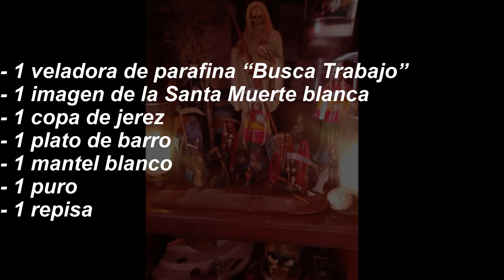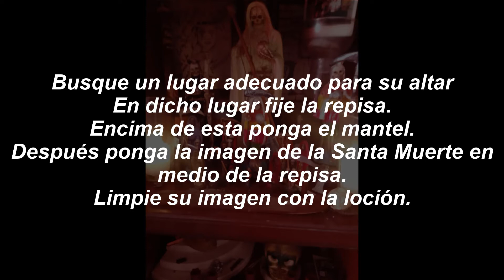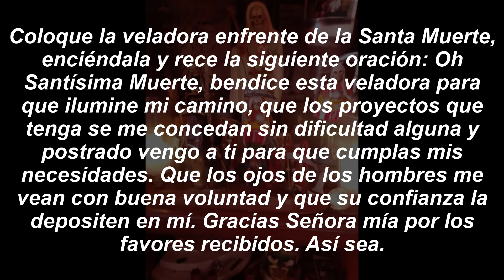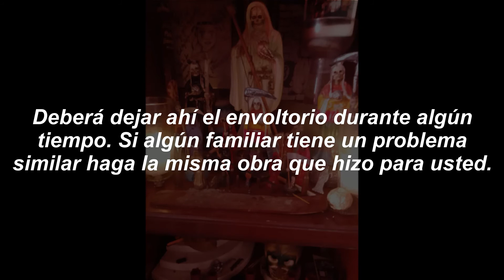Altar dedicado a Trabajos o Proyectos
al altar donde tu vienes carmelo erdozain,
al altar donde tu vienes,
al altar donde tu vienes sinai,
al altar donde tu vienes karaoke,
cuando poner altar de muertos,
cuando quitar altar de muertos,
cuando llegue al altar el padre dira,
cuando vaya al altar vallenato,
cuando abandonamos el altar,
cuando se pone altar de muertos,
cuando retirar el altar de muertos,
cuando se quita altar muertos,
cuanto dura el altar de muertos,
cuántos altares construyó abraham,
como altar una moto,
como altar un auto,
altares como hacer,
como hacer altar de muertos,
como hacer altar de muertos en casa,
como hacer altares para difuntos,
como decorar altar de muertos,
como decorar altar para la virgen de guadalupe,
desde cuando se pone el altar de muertos,
donde encontrar altar demoniaco terraria,
el altar donde te tenia,
donde poner un altar en casa,
altar es mi casa,
el altar es para eso iurd,
es bueno poner altar de muertos,
cada altar es una historia,
el altar es santo,
cada altar es un reencuentro,
el altar es mi lugar favorito,
el altar es para eso iurd bateria,
para que es el altar de muertos,
para que sirven los altares en pixelmon,
para que sirve el altar lords mobile,
quien cubrira tus altares,
altares que caminan,
que significa altar,
qué significa altar de muertos,
que es un altar de muertos para niños,
que es un altar,
qué lleva un altar,
que es el altar de dios,
que es un altar familiar cristiano
como ser dedicado en el estudio,
como crear servidor dedicado de counter strike 1.6,
como jugar servidor dedicado ark ps4,
como crear servidor dedicado ark pc,
como ser mas dedicado al estudio,
como configurar servidor dedicado ark,
link dedicado como funciona,
como vender link dedicado,
esto es dedicado para los chucha de su madre,
esto es dedicado para micaela,
esto es dedicado vida baja,
es un canal dedicado a videojuegos y rap,
mi corazón es delicado,
que bonito dedicados al rey,
que es servidor dedicado ark,
que es internet dedicado,
que es video dedicado en una laptop,
que es internet dedicado y simetrico
a dónde trabaja el muchacho,
a donde trabaja usted,
cuales trabajos te hacen millonario,
cuales trabajos son los mejores pagados,
cuales son los trabajos mejores pagados en estados unidos,
cuáles son los trabajos más peligrosos del mundo,
cuales son los trabajos de los aldeanos en minecraft,
cuales son los trabajos de clientes gta v,
cuales son los trabajos mejores pagados en mexico,
cuales son los trabajos mejores pagados en argentina,
cuanto cobrar por trabajos de plomeria,
cuanto cobrar por trabajos de electricidad,
cuanto cobrar por trabajos de herreria,
cuanto cobrar por trabajos de costura,
cuántos trabajos tiene la señorita liebre,
cuántos trabajos tiene raptor,
cuantos trabajos tiene la señora liebre,
cuántos trabajos hace este ponchador,
cuantos trabajos de aldeanos hay en minecraft,
cuantos trabajos tiene larry,
cuantos trabajos tiene barbie,
como saber cuantos trabajos he tenido,
trabajos como freelance,
trabajos como programador,
trabajos como traductor,
trabajos como transcriptor desde casa,
trabajos como freelance español,
trabajos como diseñador grafico,
trabajos como asistente virtual,
como hacer trabajos bonitos en word,
trabajos donde puedes viajar,
trabajos donde ganes mucho dinero,
donde encontrar trabajos hechos,
donde buscar trabajos de investigacion,
donde hacer trabajos bonitos,
donde hacer trabajos sin word,
es verdad los trabajos desde casa empacando,
para quien trabajo,
para que trabajo,
para que trabajo tanto,
trabajos para que tu ex regrese,
trabajos para que mi ex regrese rapido,
trabajos para que un niño aprenda a leer y escribir,
porque trabajo,
qué trabajos han desaparecido,
qué trabajos hay en estados unidos,
qué trabajos hay en canadá,
qué trabajos hay en gta 5,
qué trabajos hay en chile,
que trabajos hay en españa,
qué trabajos puedo hacer desde casa,
qué trabajos hay en mi localidad
cuales son los proyectos de shiba inu,
proyectos como se hacen,
proyectos como cryptomines,
como analizar proyectos de criptomonedas,
como conseguir proyectos de armas en warzone,
como encontrar proyectos nft,
como recuperar proyectos en fl studio 20,
como compartir proyectos en scratch,
como encontrar proyectos de criptomonedas,
gerencia de proyectos que es,
gestion de proyectos que es,
donde encontrar proyectos de investigacion,
donde ver proyectos nft,
donde buscar proyectos nft,
donde ver los proyectos de criptomonedas,
donde ver nuevos proyectos de criptomonedas,
donde ver nuevos proyectos nft,
que es proyectos,
para que sirven los proyectos en warzone,
oracion para que los proyectos salgan bien,
qué proyectos realizó gregorio mendel,
qué proyectos realiza,
que proyectos tiene shiba inu,